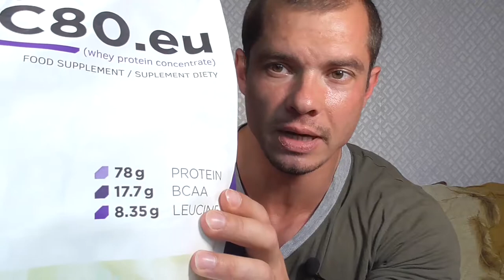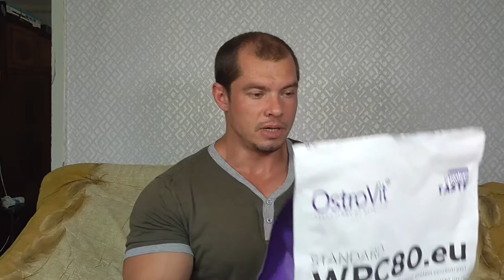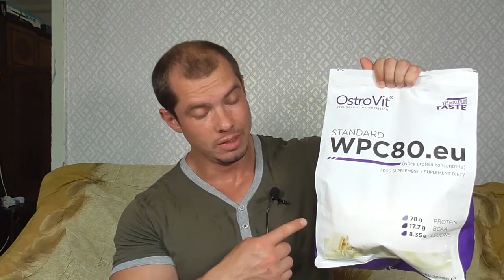🔝Протеин ostrovit wpc 80.eu 900g whey protein concentrate👍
спортсергейткаченко спортткачнеко ткаченкофитнес СергейТкаченко фитнес бодибилдинг WPC 80 – чистый сывороточный протеин от европейского производителя Ostrovit (Польша). Преимущество данной добавки в максимальном содержании белка и минимальном содержании жиров и углеводов. WPC 80 изготавливается по уникальной технологии ультрафильтрации, которая обеспечивает максимальное очищение продукта от жиров и лактозы, что позволяет избежать таких неприятных эффектов как вздутие живота и прочих проблем с пищеварением.

WPC 80 от Ostrovit ​
WPC 80 можно принимать как во время набора мышечной массы, так и во время сушки. Препарат обладает массой положительных эффектов:

Рост сухой мышечной массы и повышение силовых показателей;
Улучшение качества восстановительных процессов;
Подавление катаболических процессов;
Улучшение производительности на тренировках.
Состав WPC 80 от Ostrovit
Состав WPC 80 от OstrovitОдна порция WPC 80 (30г) дает спортсмену:

111 калорий;
23,4г белка;
4,3г углеводов;
0,3г жиров.

Протеин содержит все необходимые для роста мышц аминокислоты, в том числе и BCAA (с соотношением 2:1:1). Помимо указанных ингредиентов в добавку входят также витамины и минералы, ароматизаторы и подсластители.

Как принимать WPC 80 от Ostrovit
Принимать WPC 80 от Ostrovit рекомендуется по 1-2 порции в день. Для приготовления коктейля необходимо размешать порцию протеина (30г) в 300-350мл воды или нежирного молока. Наиболее целесообразно принимать добавку за час до начала тренировки и в течении получаса после окончания физических нагрузок. Многие спортсмены также принимают порцию протеина утром.

Во время сушки принимать протеины рекомендуется по половине порции. Для повышения эффективности от приема WPC 80 – его рекомендуется принимать совместно с другими спортивными добавками. Специалисты компании Ostrovit рекомендуют совмещать прием WPC 80 вместе с:

Как принимать WPC 80 от OstrovitBCAA 2:1:1 или BCAA 8:1:1 – аминокислотные комплексы для улучшения восстановления и подавление катаболизма;
Tribulus – бустер тестостерона, который ускоряет набор мышечной массы и способствует повышению силового потенциала;
Creatine От Ostrovit – креатин моногидрат, который повышает силовые показатели и помогает набирать массу.
WPC 80 не вызывает побочных эффектов и полностью безопасен для здоровья. Эффект от приема добавки можно ощутить только если будет регулярность тренировок и продуманный рацион питания.

Отзывы о приеме WPC 80 от Ostrovit
Мы проанализировали отзывы о WPC 80 от Ostrovit на спортивных форумах и площадках интернет магазинов и можем сказать, что они положительные в большинстве случаев. Спортсмены очень высоко оценивают европейское качество и эффективность, отсутствие побочных эффектов и доступную цену.

Сывороточный протеин от Ostrovit продается в 5 вкусовых вариантах – клубника, тирамису, лесные ягоды, лесные орехи и безвкусный. Судя по отзывам, WPC 80 наиболее популярен со вкусом клубники. Но многие атлеты также рекомендуют брать безвкусный протеин – в этом случае вы берете чистый белок без лишней химии и сможете экспериментировать над своим собственным вкусом (добавлять фрукты, мед, варенье и т.д.).

✔РЕПОСТ
✔КОММЕНТАРИЙ

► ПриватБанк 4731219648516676